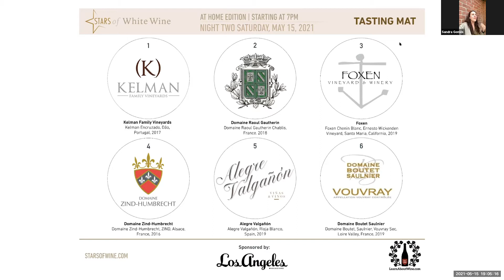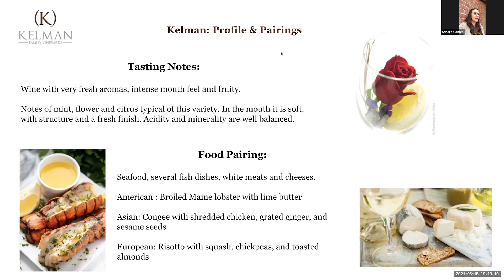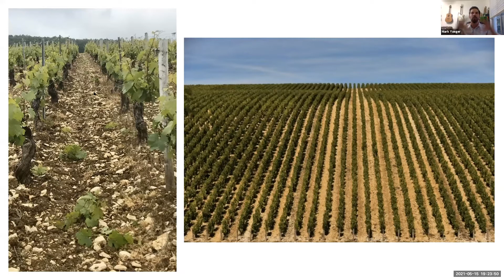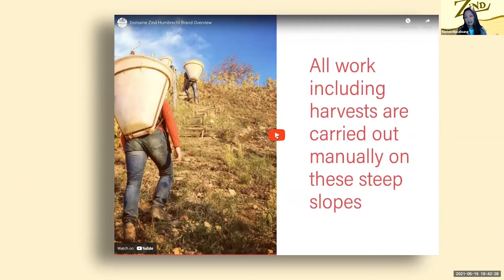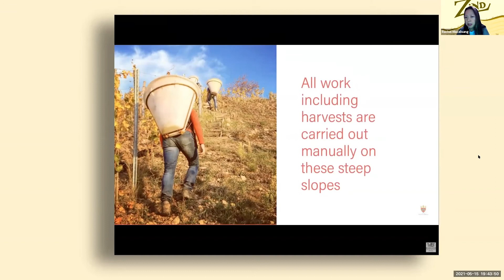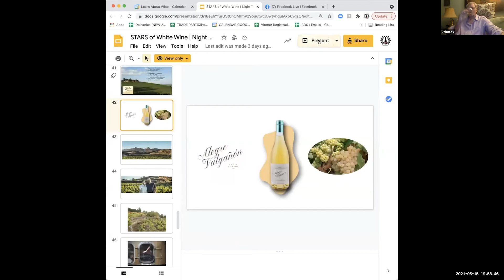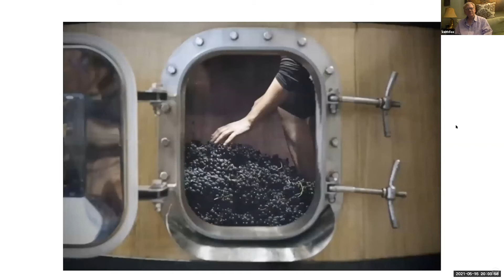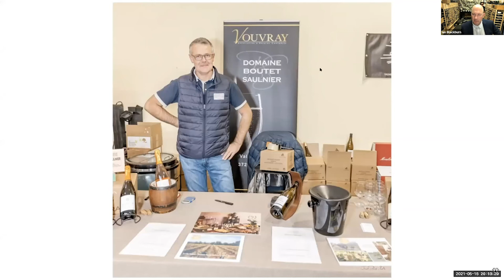Ian Blackburn Presents | STARS of White Wine 2021, Night Two - Virtual Tasting With Wine Delivered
⭐️STARS of White Wine 2021

Foxen Vineyards, Chenin Blanc, Ernesto Wickenden Vineyard, Santa Maria, California, 2019
Domaine Raoul Gautherin, Chablis, Burgundy, France, 2018
Alegre Valgañón, Blanco, Rioja, Spain, 2019
Kelman Family Vineyards, Encruzado, Dão, Portugal, 2017
Domaine Zind-Humbrecht, ZIND Cuvée, Alsace, France, 2016
Domaine Boutet Saulnier, Vouvray Sec, Loire Valley, France, 2014

STARS of Wine Virtual Tastings enable you to taste and discover top selections with the wine community!
Sip, Swirl, Chat and Explore with winemakers, proprietors, and leading experts.
Wines Are Delivered to Your Door!